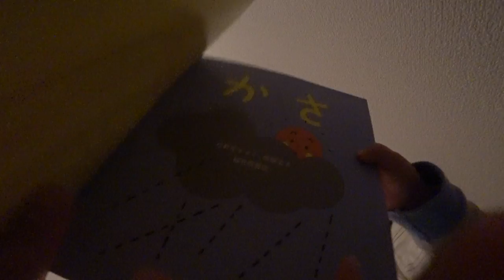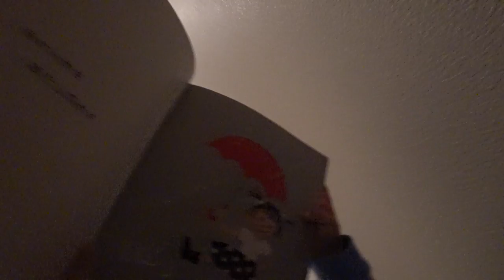東京の日常 西新宿７丁目,８丁目周辺、最近オシャレな飲食店がたくさん！◆着用メガネ「カブリオ」エベレストに行ってきます！822/1000 16/12/7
東京の日常 西新宿７丁目,８丁目周辺、最近オシャレな飲食店がたくさん！◆着用メガネ「カブリオ」